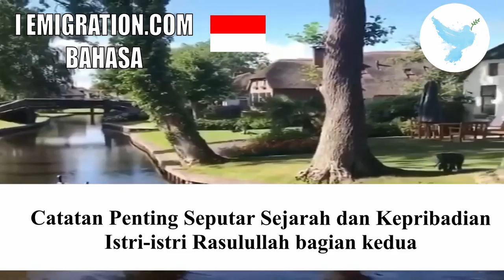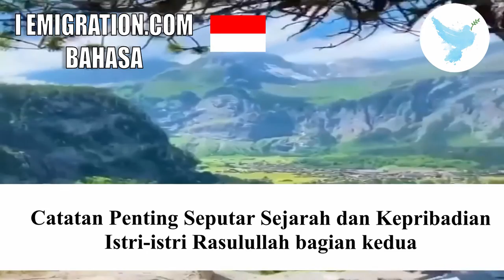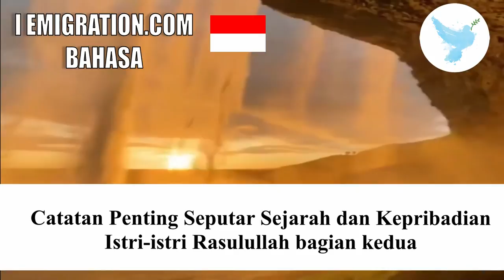Istri Istri Rasulullah Bagian Kedua 10